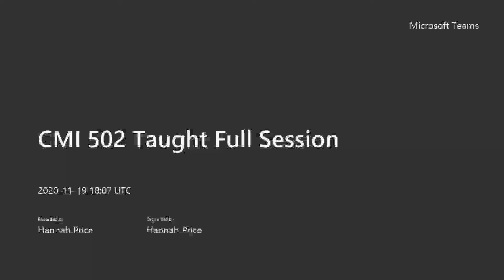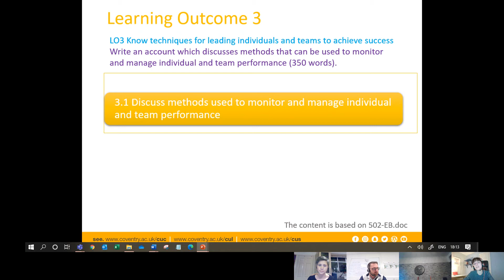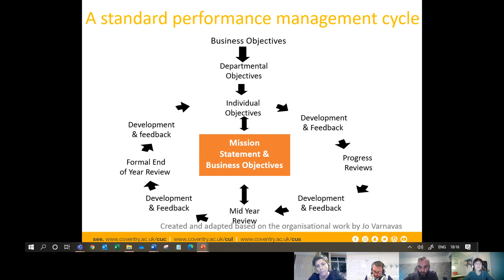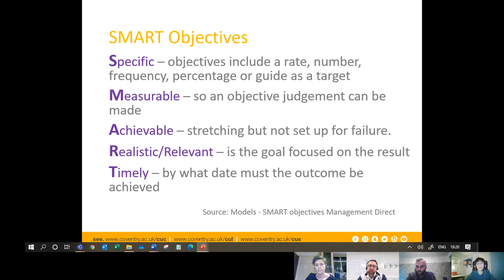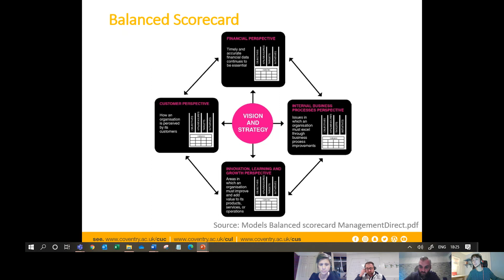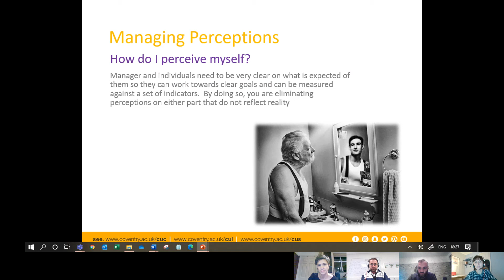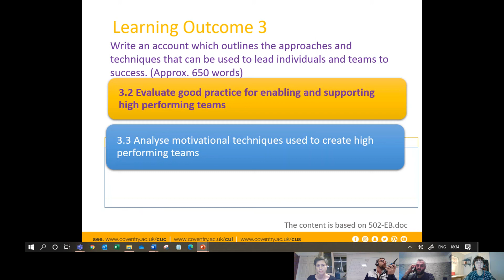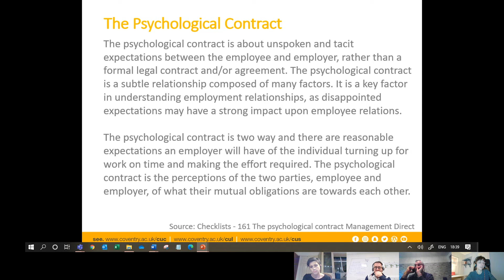CMI502 Session 3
CMI Session 3 delivered on 19th Nov 2020